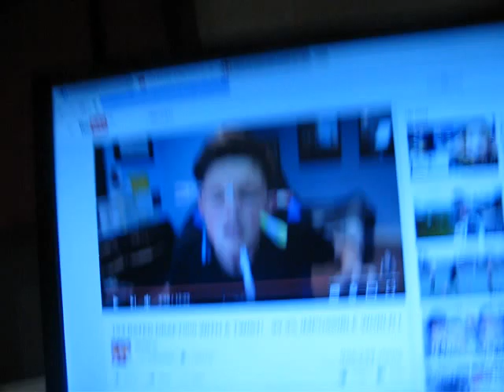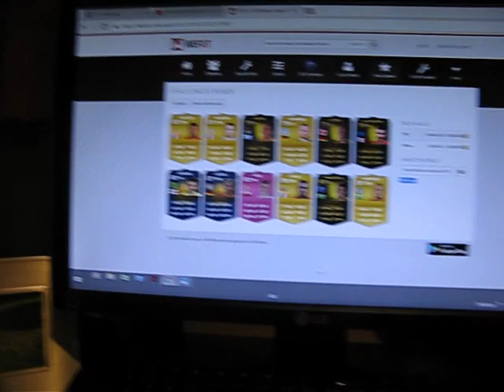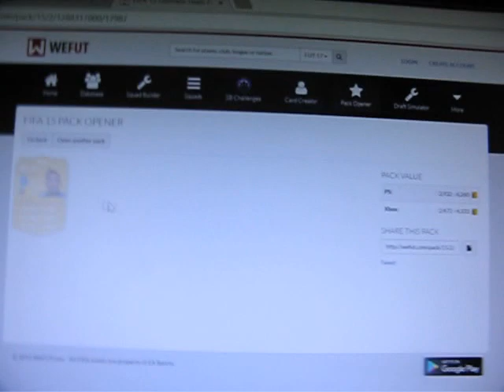my sister dabs again no way!!!!!??????Fifa 15 pack opening.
no way over 5 m coins in a pack no way